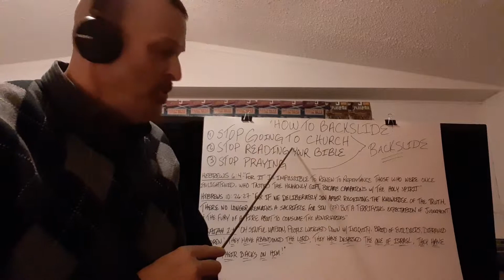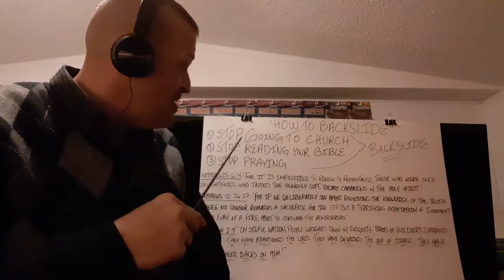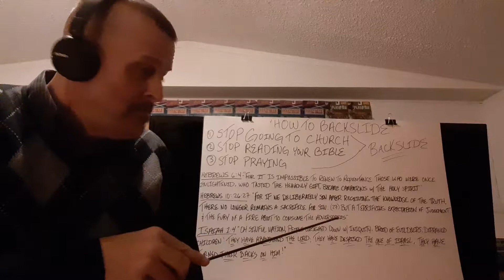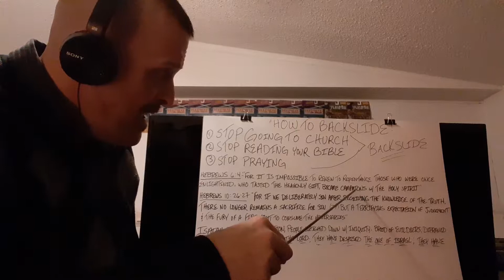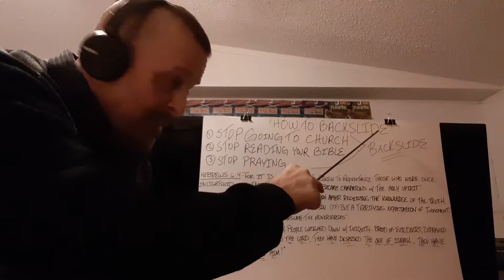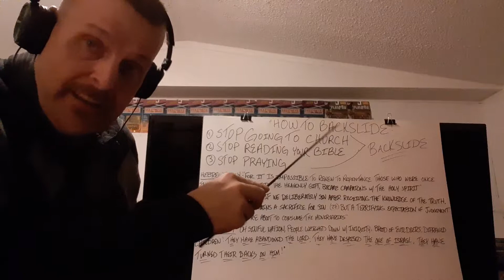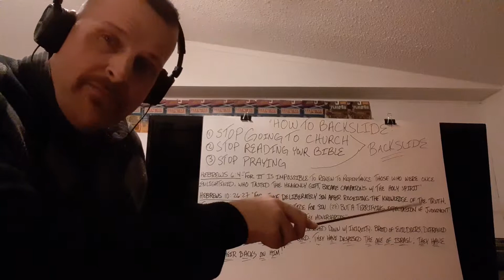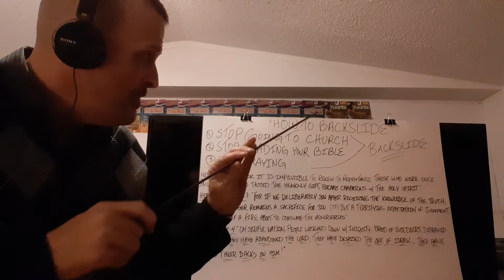How to Backslide in 3 Easy Steps